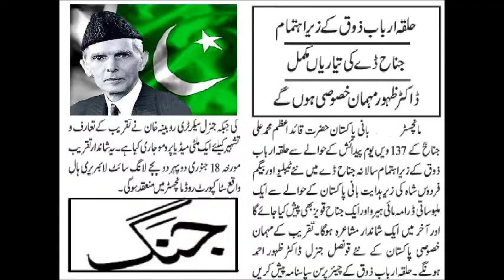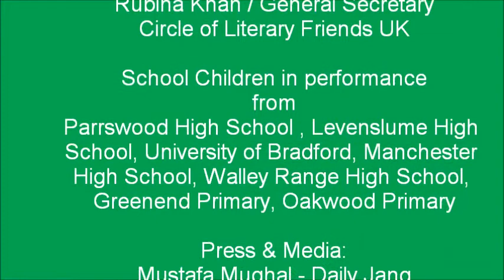CLF Sir Gerald Kaufman MP Jinnah Day 18th Jan 2014 Manchester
Rt Hon Sir Gerald Kaufman MP for Gorton and Longsight constituency of Manchester...